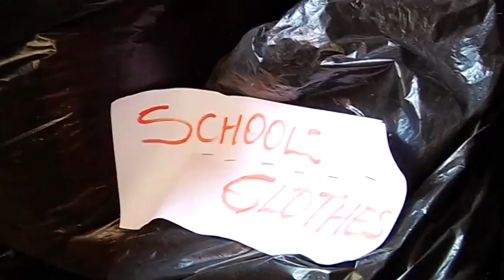Deputy President Cyril Ramaphosa chairs Inter Ministerial Committee(IMC) meeting